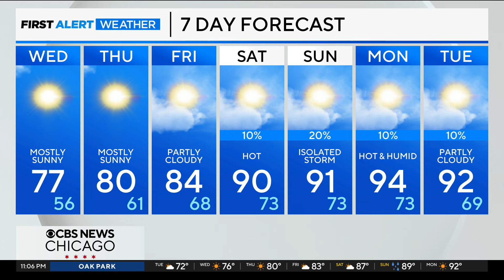Mostly sunny and pleasant in Chicago on Wednesday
Chief Meteorologist Albert Ramon has your 10 p.m. First Alert Weather forecast for Tuesday, Aug. 20, 2024.